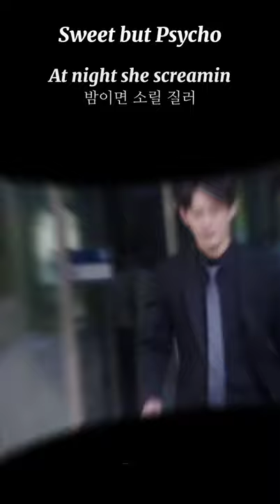psycho Kwon Soo hyun 😈😈